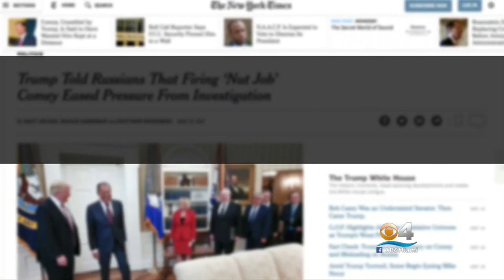Trump Heads Overseas, Leaves Lawmakers Confused Over Comey